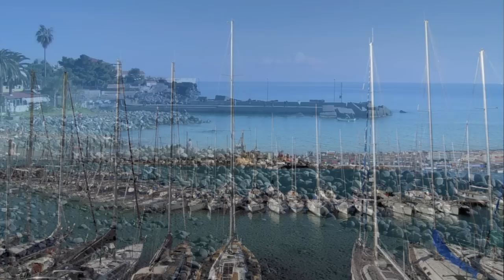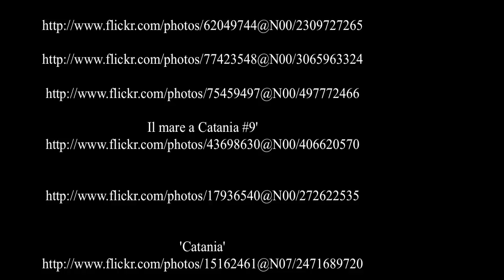Catania - Sizilien - Italien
Catania ist mit 296.469 Einwohnern (Stand 1. Januar 2009) nach Palermo die zweitgrößte Stadt der italienischen Region Sizilien und die Hauptstadt der Provinz Catania. Catania ist eine der spätbarocken Städte des Val di Noto, die von der Unesco zum UNESCO-Welterbe erklärt worden sind. ( source Wikipedia )